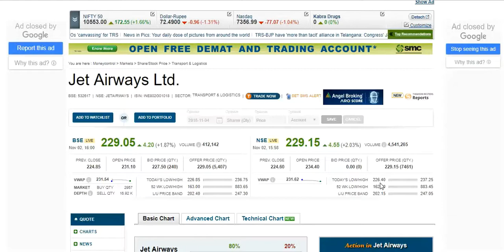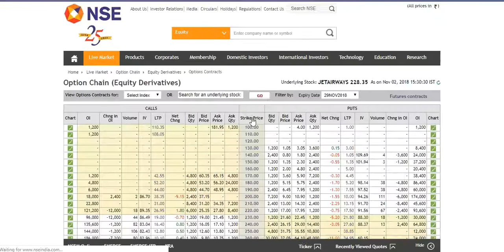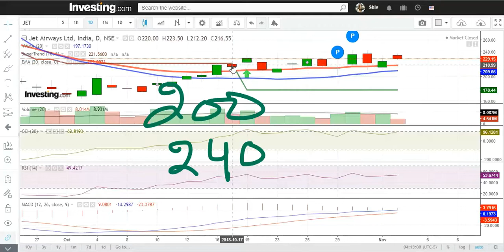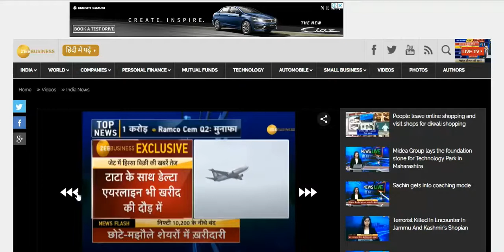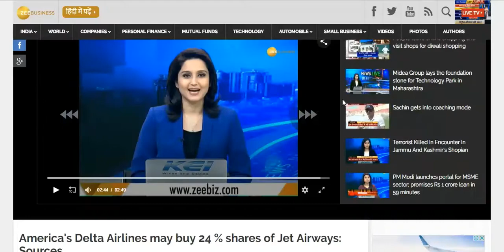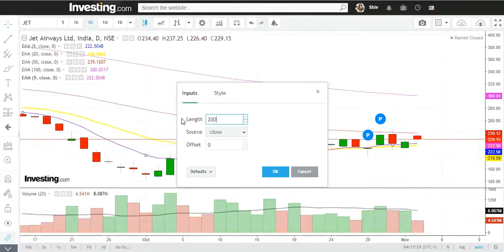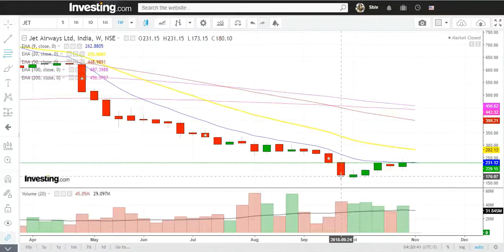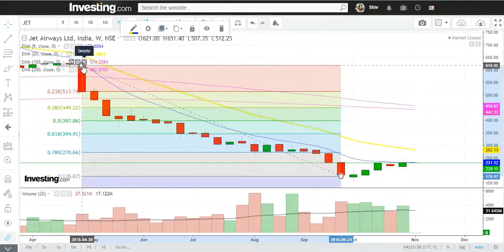Jet Airways (India) Ltd - Stock Share Price Target 270-300-350